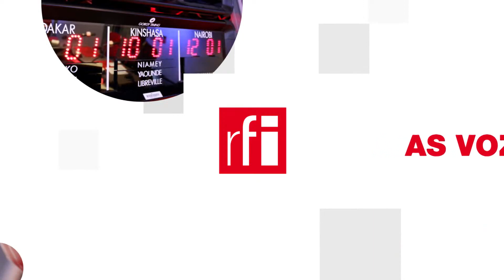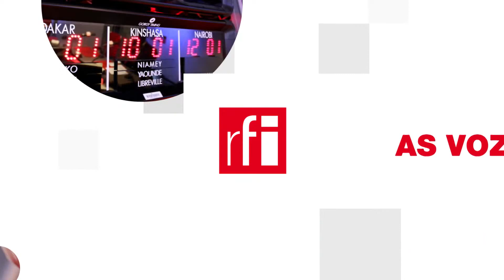Chống Covid-19 : Anh Quốc ban hành những biện pháp tuyệt vọng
Anh Quốc đạt những ngưỡng đáng buồn : tuần này đã có hơn 1.200 rồi 1.500 ca tử vong trong 24 giờ. Số ca lây nhiễm mới mỗi ngày vẫn dao động ở mức trên dưới 50.000. Bệnh viện trong tình trạng quá tải. Nhân viên y tế kiệt sức. Chính phủ ban hành thêm những biện pháp kiểm soát đà lây lan. Theo luật sư Hoàng Đức Thắng từ Luân Đôn, đây là những biện pháp « tuyệt vọng ».